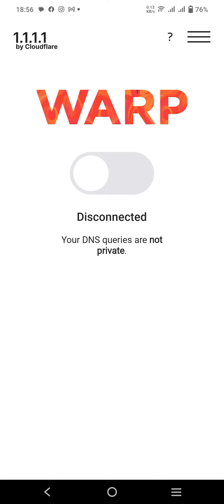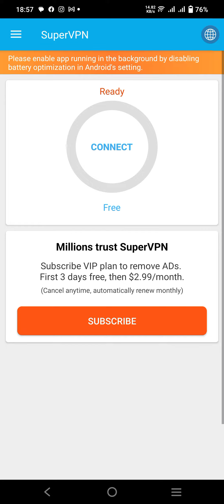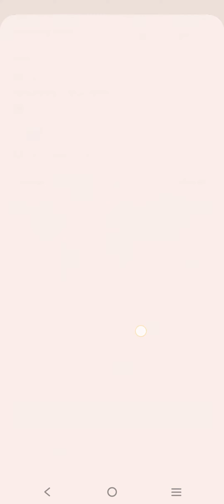BEST 3 💯% trusted VPN .YOU MUST KNOW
3 amazing VPN you are using and enjoy